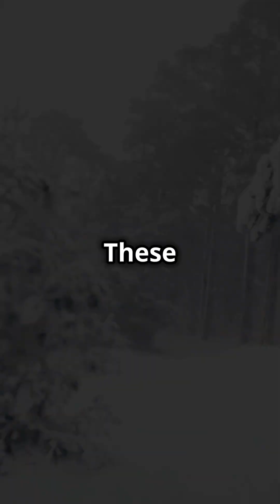SNEEZING On NEPTUNE Would Be DISASTROUS?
Imagine being on Neptune, the eighth planet from the sun, surrounded by icy blue gas and storm systems that can be thousands of miles wide. It's a hostile environment that's definitely not suitable for human exploration. But have you ever wondered what would happen if you were to sneeze on Neptune? Would it be a harmless expulsion of air, or would it have disastrous consequences? In this video, we'll explore the extreme conditions on Neptune and what would happen if you were to sneeze on this distant planet. From the intense pressure and temperature to the composition of the atmosphere, we'll dive into the science behind a sneeze on Neptune and why it would be a catastrophic event. So, buckle up and let's blast off to Neptune to find out what would happen if you were to let out a massive "Achoo!" on this gas giant.